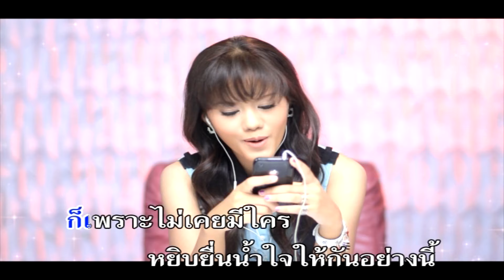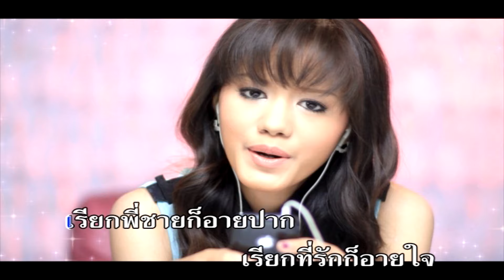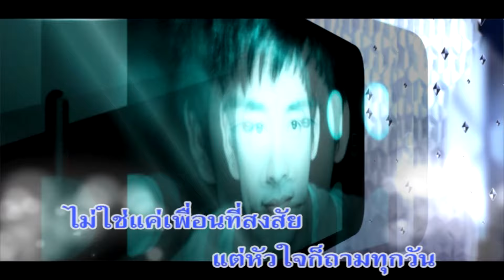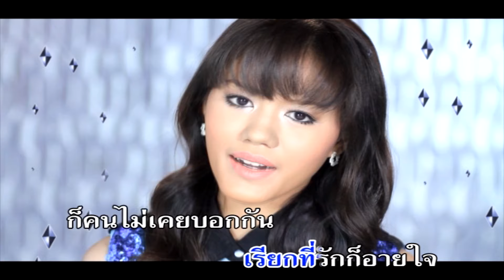เรีกพี่ชายก็อายปากเรียกที่รักก็อายใจ-ใจแก้ว ณัฐกานต์[ OFFICIAL MV Lyrics ]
เพลง : เรีกพี่ชายก็อายปากเรียกที่รักก็อายใจ
ศิลปิน : ใจแก้ว ณัฐกานต์
คำร้อง/ทำนอง :
เรียบเรียงดนตรี :